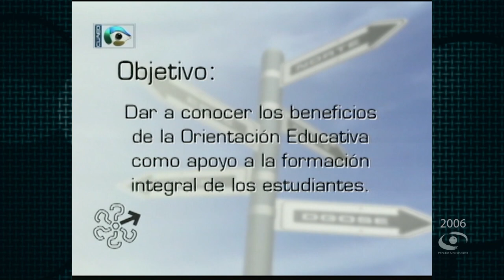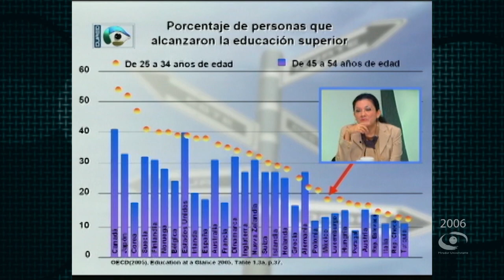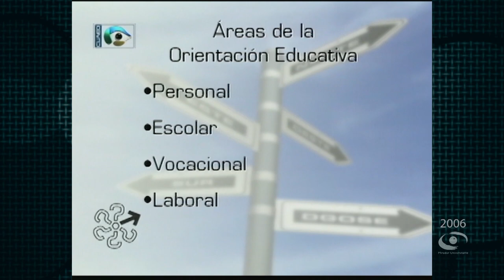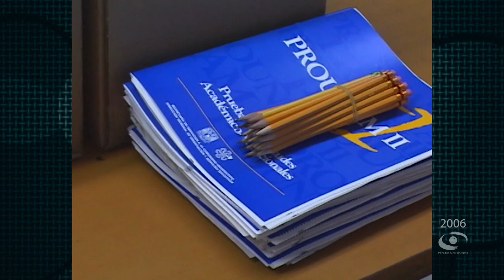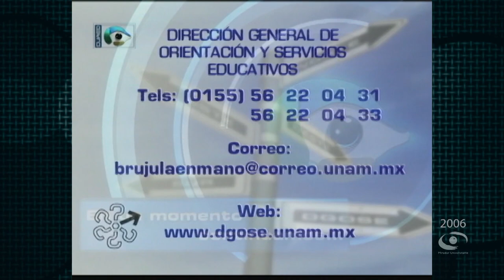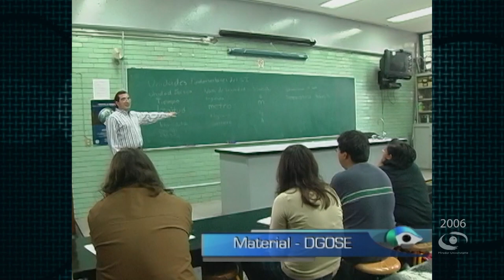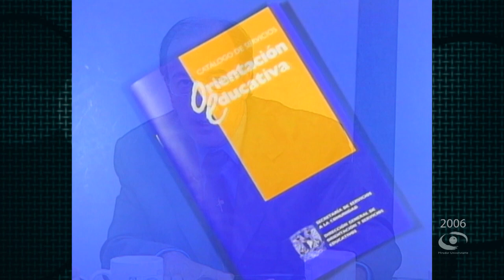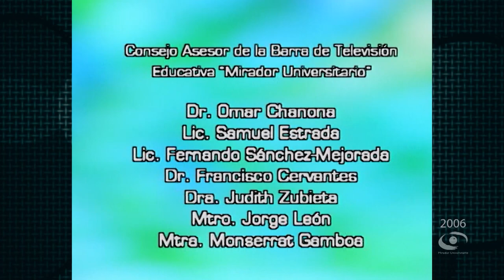01.- La orientación educativa: La Brújula en la Mano | Brújula en Mano T2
Les presentamos el programa: “La pintura el origen y la referencia" de la Serie "Brújula en Mano Temporada 2". Coproducción con la Dirección General de Orientación y Servicios Educativos transmitido en 2006.

Conducción: Mtra. Monserrat Gamboa Méndez
Participantes: Lic. Pablo Medina Mora, Dra. Gabriela Cabrera López, Lic. Norma Solís Lugo
Coordinación académica: Lic. Pablo Medina Mora, Mtra. Patricia Osorno Velázquez, Lic. Cecilia Crespo Alcocer, Mtro. Bernardo Muñoz Riverohl
Productor General: Lic. Raúl Gutiérrez Manzanilla
Camarógrafos: Netzahualcoyotl Jara, Magdiel Sánchez M.
Realización: Constanza Motta S.
Coproducción DGOSE: Ing. Ignacio Vázquez Montes, Lic. Catalina Armendáriz Beltrán, Profra. Adriana Chaparro Alva, Lic. Marina Estrella Chávez, Lic. Gustavo Falcón Martínez
Postproducción: Arturo Díaz M., Mario Pereda S.
Diseño de Imagen: Fernando Cárdenas C.
Soporte Técnico: Ing. Jaime Ortíz U., Marco Antonio Cupul P.
Audio y Copiado: Rene Vega R.
Diseño Educativo: Miguel Enciso S.
Relaciones Públicas: María Trejo R.
Ingeniería: Fermín Flores B.
Maquillaje: Ofelia Escandón S.
Asistencia a la producción: Mario Manterola, Orestes Morales G., Alejandro Aguilar R., Francisco Fernández N.
Asistencia Telefónica: Teresa Trejo M.